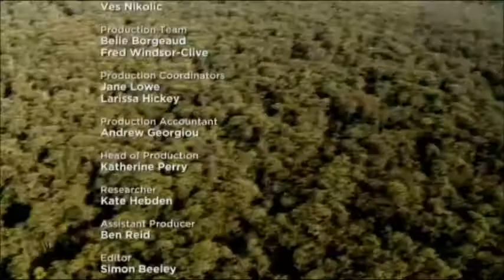Medicine Men Go Wild - The Hot Zone (4/4)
Chennel 4 Documentary 2012 -

Not for the squeamish. Chris and Xand travel to one of the most disease-ridden places on Earth to live with the Bayaka Pygmies in the Congo Basin.

This densely forested region of equatorial Africa is renowned as the incubator for the most deadly viruses known to man, including Ebola and HIV. Over the course of a month, the brothers try to understand how the Bayaka have managed to thrive for tens of thousands of years in such an unforgiving environment.

The local nganga, or medicine man, opens the twins' eyes to the variety of plants and barks that he uses to treat everything from malaria to impotence. Chris gamely takes the two remedies used to remedy erectile dysfunction, to the great amusement of the whole group.

But the arrival of a very sick baby in the village allows the twins to observe the nganga's treatments in the life and death situations he so often faces, in an environment where the infant mortality rate is one of the highest in the world.